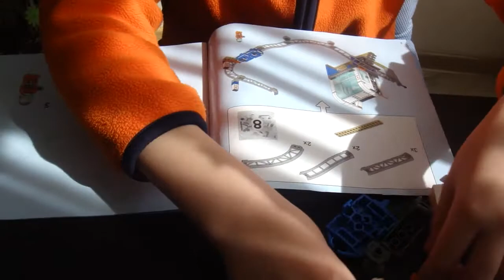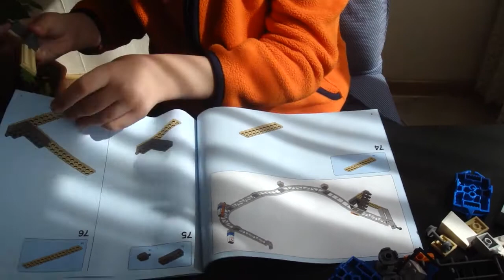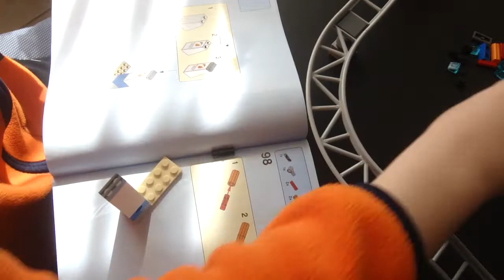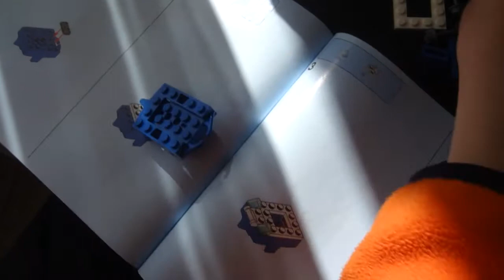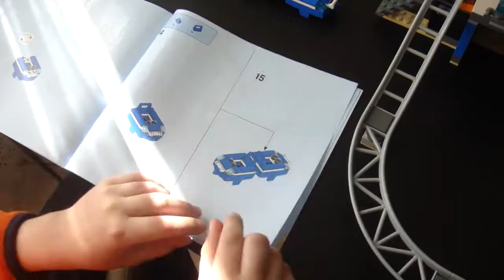Лего КОСМИЧЕСКАЯ РАКЕТА- Часть 6 -артикул 60228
Ребята, всем привет! Сегодня последняя часть сборки конструктора КОСМИЧЕСКАЯ РАКЕТА! артикул набора -60228
Скорее смотрите что у меня получилось!

"luckyjacky#lego#лакиджеки

Видео  с Японии